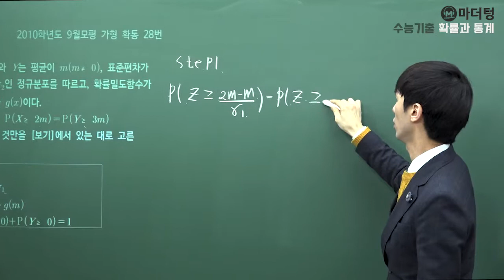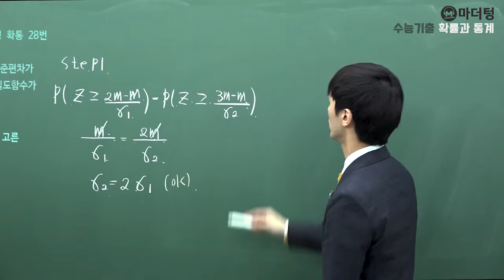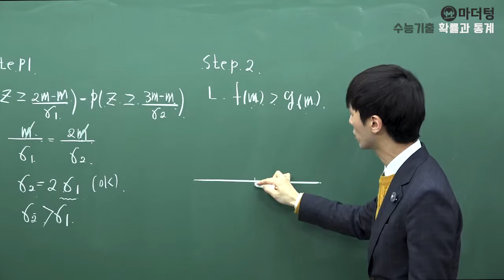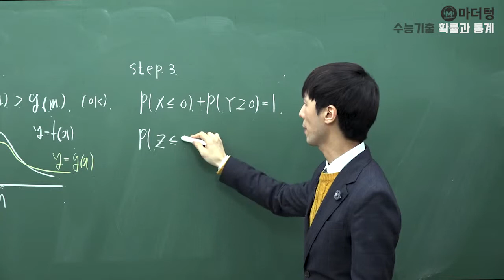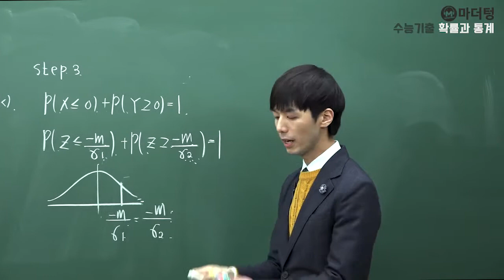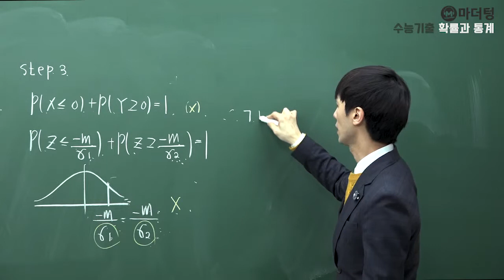[마더텅] 2010학년도 9월모평 가형 확통 28번 (풀이 : 손광현 선생님)